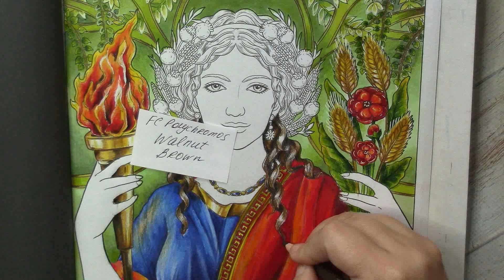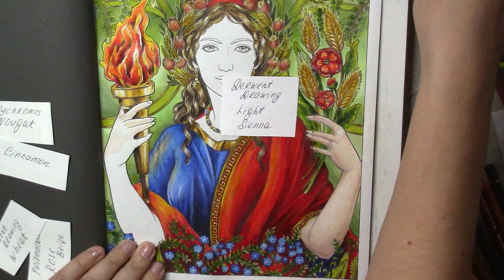Demeter. Part 3 Coloring in 'Goddesses' by Coco Wyo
Goddesses Coloring Book
Faber-Castell Polychromos